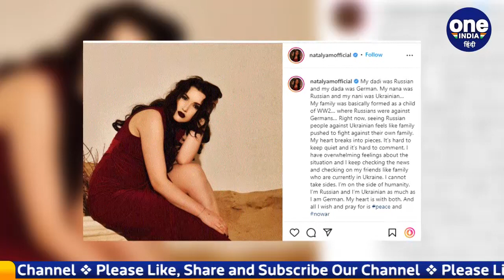Russia-Ukraine War: Rahul Mahajan की पत्नी Natalia Ilina ने शेयर किया भावुक पोस्ट | वनइंडिया हिंदी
The war between Russia and Ukraine has been going on for the last two days. In such a situation, the people of the film world are expressing concern over the ongoing war between Russia and Ukraine. Now Natalia Ilina, wife of actor Rahul Mahajan, has made an emotional post about this war. Let us tell you that Natalia Ilyina has close ties with both Ukraine and Russia.

रूस और यूक्रेन के बीच पिछले दो दिन से जंग(Ukrain Russia war) जारी है। ऐसे में रूस और यूक्रेन की जारी जंग पर फिल्मी जगत के लोग चिंता जाहिर कर रहे है। अब एक्टर राहुल महाजन(Rahul Mahajan) की पत्नी नतालिया इलिना (Natalia Ilina) ने इस युद्ध को लेकर इमोशनल पोस्ट की है। बता दें कि नतालिया इलिना (Natalia Ilina) का यूक्रेन और रूस दोनों देशों से गहरा नाता है।